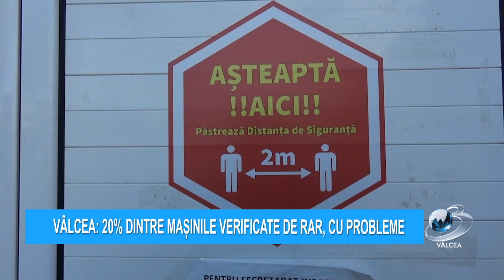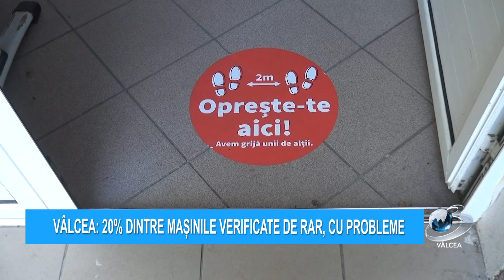VÂLCEA: 20% DINTRE MAȘINILE VERIFICATE DE RAR, CU PROBLEME